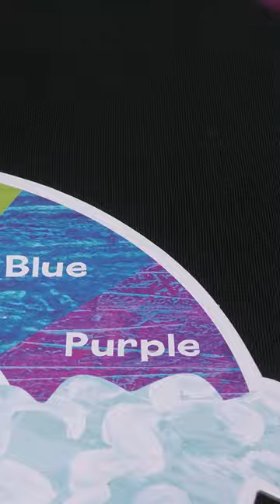This caterpillar is HUNGRY!